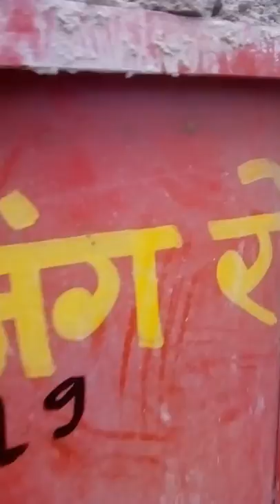44 Bhargava cement